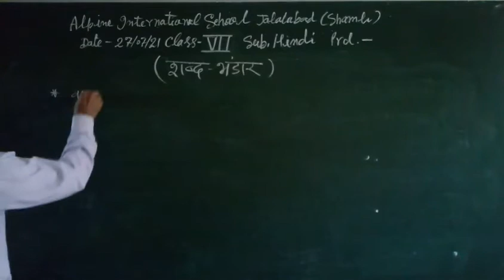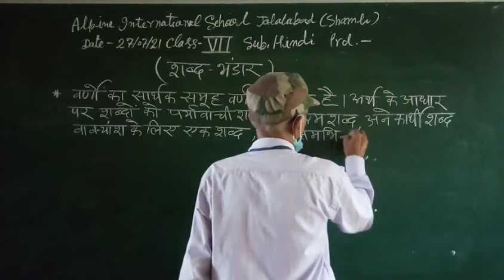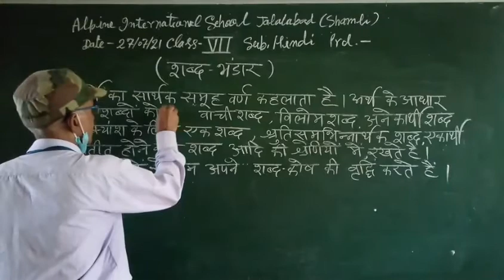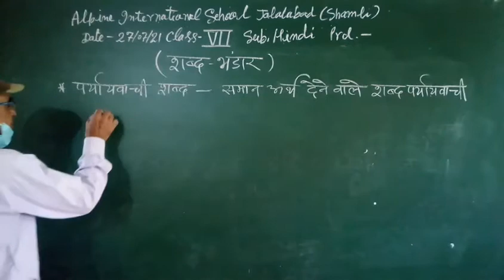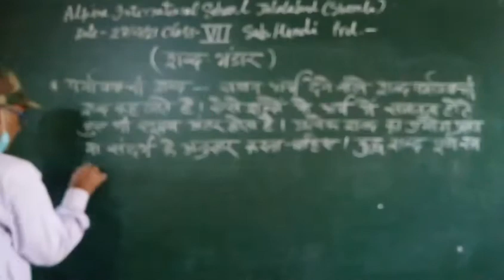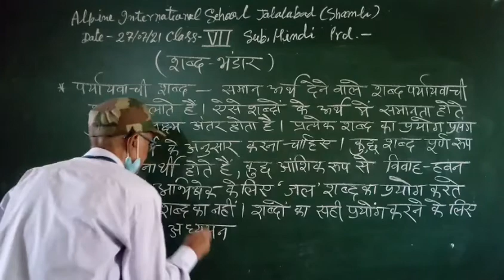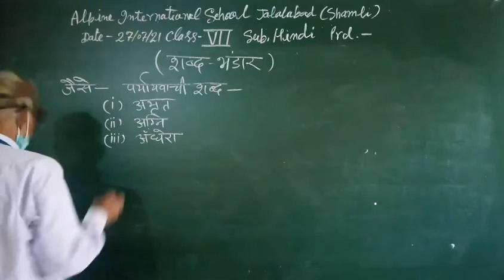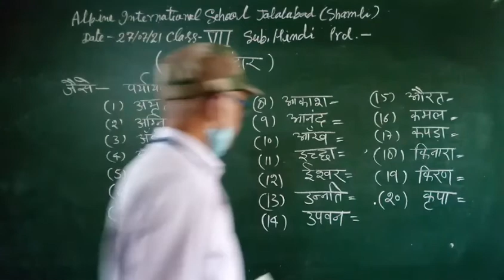7 Hindi 27 July 2021